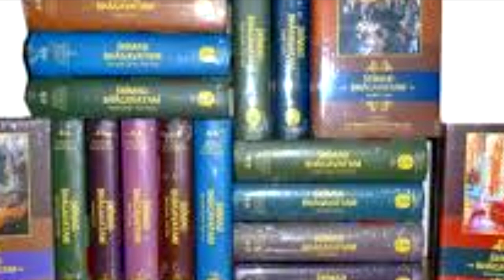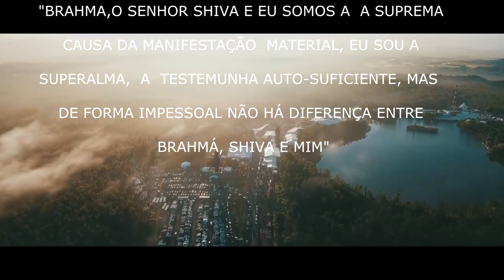QUEM É SHIVA